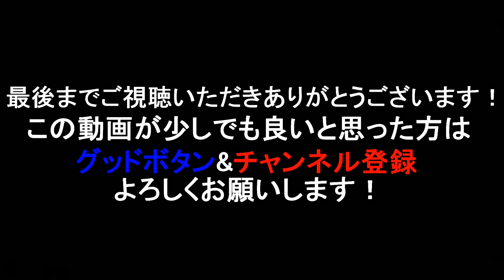【春間近】そんな今のタイミングにオススメなルアー紹介！